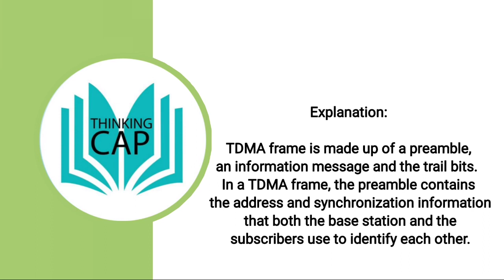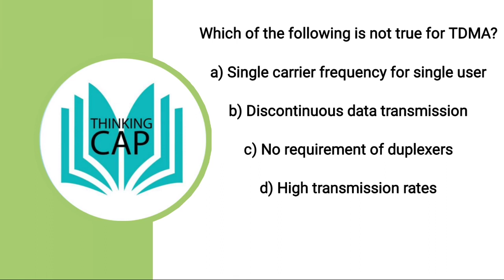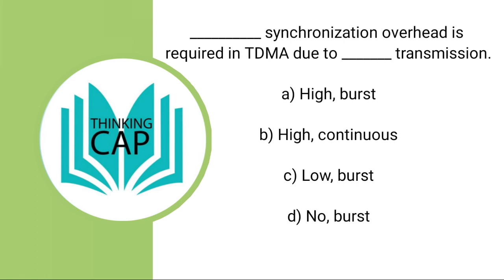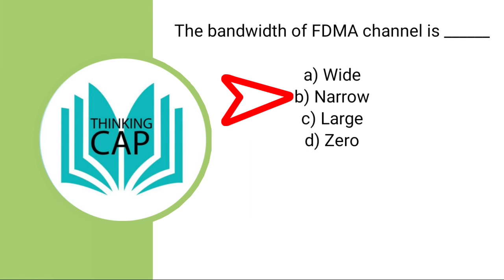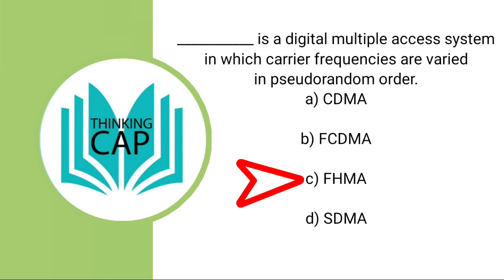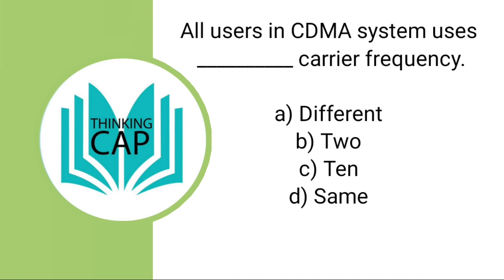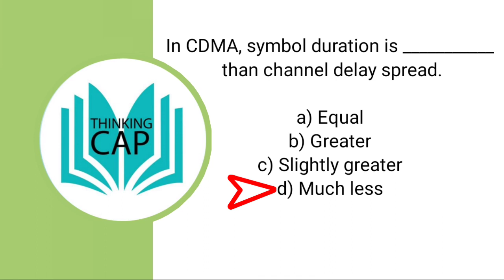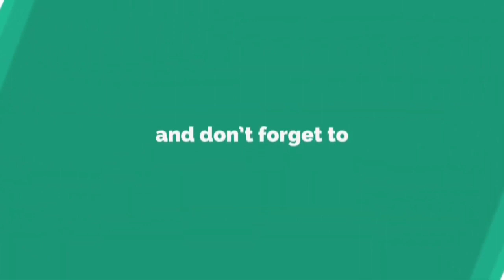MULTIPLE ACCESS TECHNIQUES MCQ's-Polytechnic Lecturer/AsstEngg/Overseer/Draftsman/GATE/ESE/ISRO/DRDO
Learn about Multiple Access Techniques used in Wireless Communication like CDMA, TDMA and FDMA.

Technical Mathematics for Competitive Exams